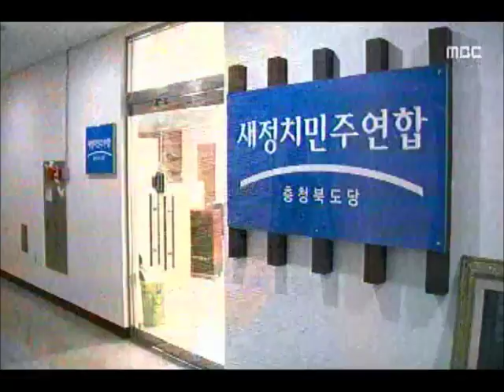[청주MBC뉴스] 총선 출마자 혼란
◀앵커▶
 총선 일정은 시작됐지만
출마예정자들은 혼란스럽습니다.

 선거구 획정 지연과 야권 분열,
여기에 불확실한 공천룰까지 더해져
내년 선거는 말그대로 안갯속입니다.
 이어서 김영일 기자입니다.◀ＥＮＤ▶

           ◀ＶＣＲ▶
 20대 총선 경쟁의 막이 올랐지만
변수는 어느 때보다 많습니다.

 현행 선거구가 내년이면 모두 무효가 되지만 선거구 획정이 계속 미뤄지고 있기 때문입니다.

 우선 통합시 출범으로
선거구 축소가 거론되는 청주와
단일선거구 유지가 어려운 남부 3군 선거구
예비후보들은 자신이 출마할 선거구가
어떻게 나눠질 지 모르는 상황에서
선거를 준비해야 합니다.

           ◀ＩＮＴ▶
   안홍주/충북선관위 홍보담당관
       "혼란 최소화 위해 노력"

 선거구 획정이 늦어지면서
여야 모두 공천룰 논의도 이뤄지지 않아
일부 출마예정자들은 예비후보 등록조차
미루고 있습니다.

           ◀ＳＹＮ▶
      새누리당 출마예정자
   "예측 못해 입후보도 못해"

 안철수 전 대표의 탈당으로 불거진
야당 분당도 변수입니다.

 안철수 신당에서 총선 후보를 낼 경우,
새누리당과 새정치민주연합에 이어
이번 선거는 3당 체제로 선거가 진행됩니다.

 각 당의 경선룰이 정해지면
공천을 받지 못하는 후보들의 대규모 탈당으로
선거 초반 분위기도 요동칠 수도 있습니다.

           ◀ＳＹＮ▶
    새정치민주연합 출마예정자
       "혼란스럽다 보니"

(S/U)
"넉달 앞으로 다가온 총선 혼돈 속에
20대 국회의원을 향한 선거전은 이미
시작됐습니다. MBC뉴스 김영일입니다."